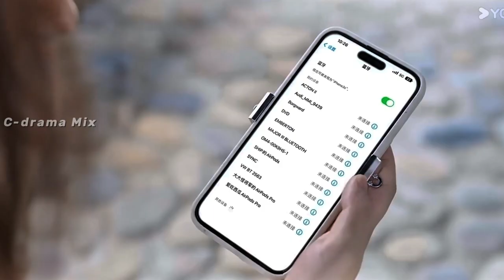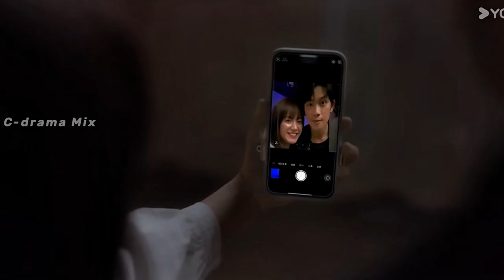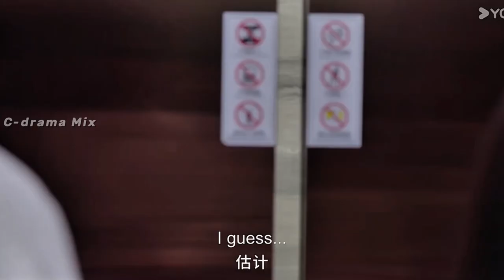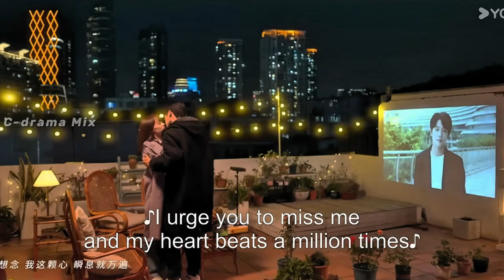xie shi ✘ xu mu ► bids of a feather | the best day of my life mv |遇见你的那天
drama: TheBestDayofMyLife |遇见你的那天
song: the way i still love you

Episode : 14

the best day of my life their story, the best day of my life episode 1 eng sub, the best day of my life episode 14 eng sub, Vụng Trộm Không Thể Giấu, zhang jiong ming and jiang zhinan story, the best day of my life fmv, the best day of my life 1x14, hight school life